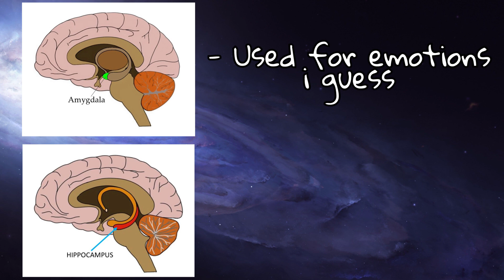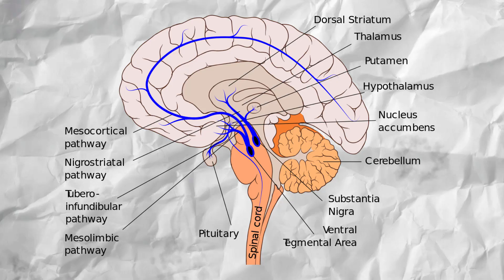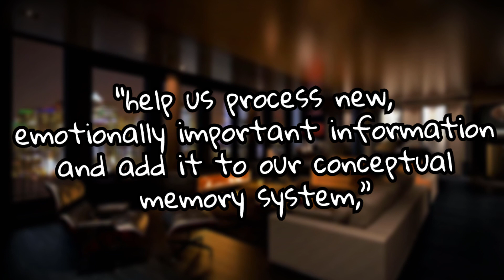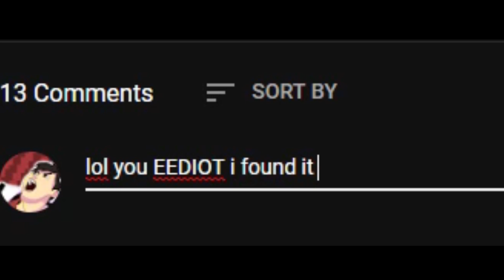Why do Humans dream at night? | TheAldroid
Today I break out of hibernation to answer a question that I thought of two minutes ago: Why do I dream when I sleep?

p.s: If I get copyright struck again for classical/jazz music I'm going to aliven't myself